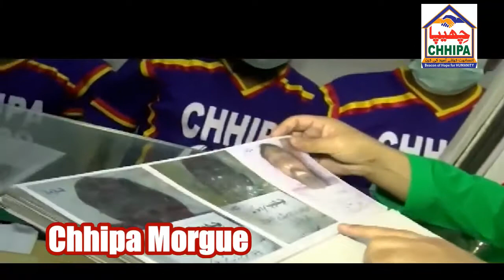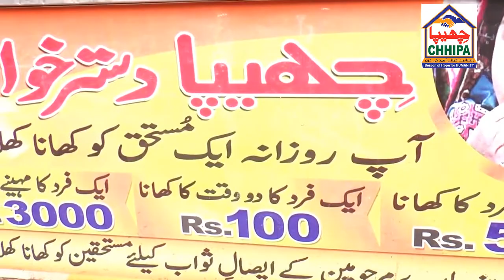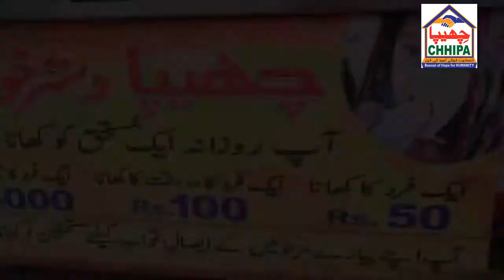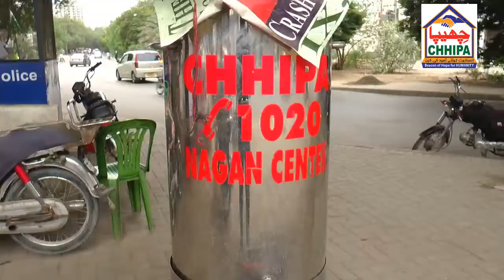Chhipa Welfare Association Karachi | Ramazan Chhipa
Chhipa Welfare Association, commonly known as Chhipa, is a Pakistani non-profit welfare organization founded in 2007 by Ramzan Chhipa. It is headquartered in Karachi, Pakistan. CHHIPA WELFARE, a non-profit welfare organization in Pakistan, imbued with a noble mission, having sincere love and affection for the humanity and a strong commitment to serve the COMMON PEOPLE without discrimination of any caste, creed or color under all circumstances, where frequent road accidents, sudden events and emergencies daily occur.
CHHIPA WELFARE SERVICES
Chhipa Ambulance Service
Chhipa Dastarkhawan
Chhipa Orphanage
Chhipa Home
Chhipa Morgue
Chhipa Kitchen
Chhipa Monthly Ration Bag
Chhipa Ritual Bathing Room
Chhipa FREE Ghusal & Kaffan
Chhipa Mobile Morgue
Chhipa Graveyard
Chhipa Jhoola
Chhipa Newborn Home
Chhipa Old Home
Chhipa Women Shelter Home.